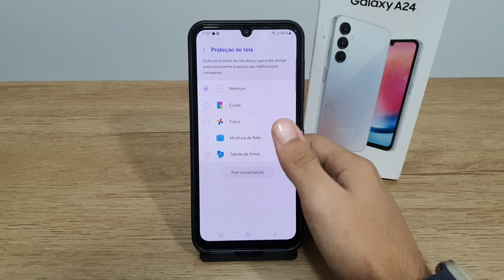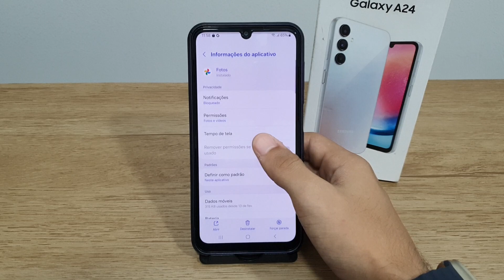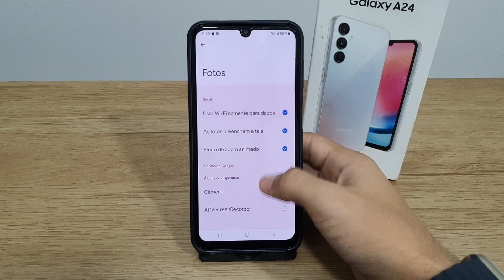Como colocar uma proteção de tela no seu Samsung A24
Fala pessoal!! vou mostrar passo a passo de como colocar uma proteção de tela no seu Samsung A24
★ LINK ONDE COMPRAR:
★Moto G60